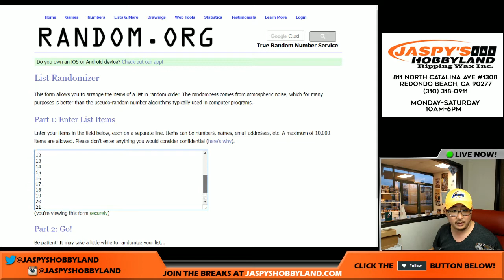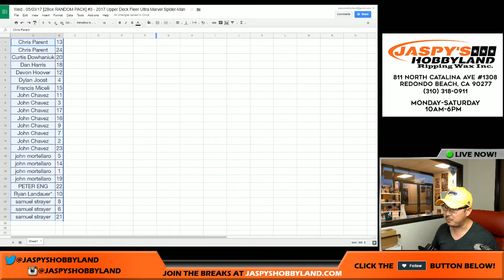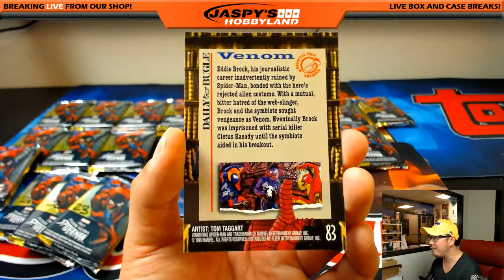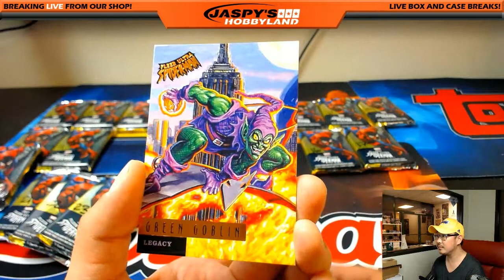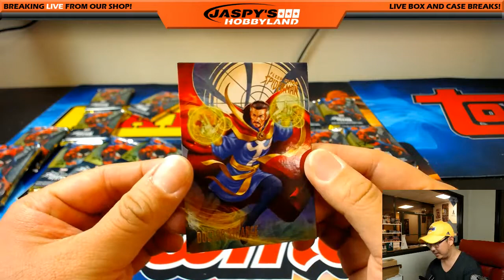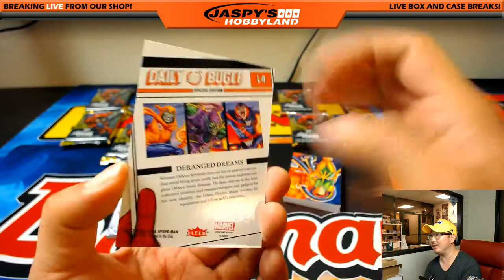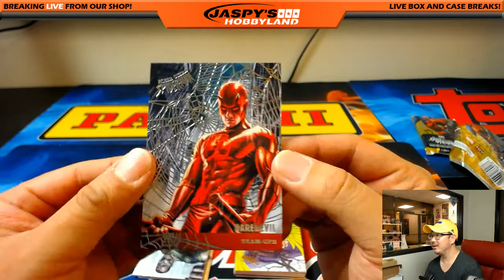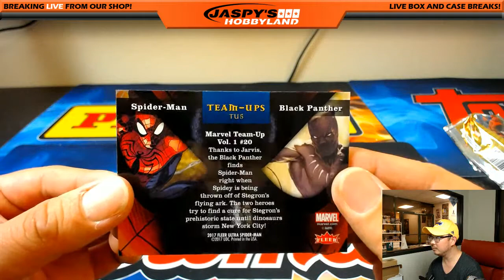Wed., 05/03/17 [2Box RANDOM PACK] #3 - 2017 Upper Deck Fleer Ultra Marvel Spider-Man